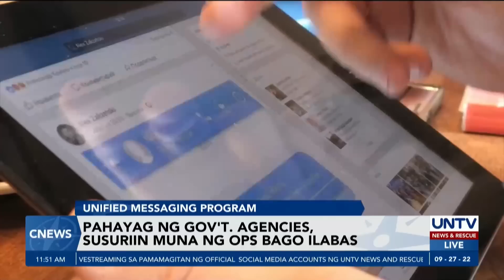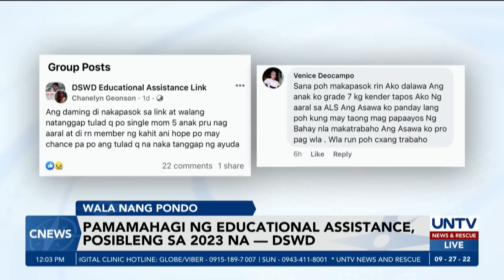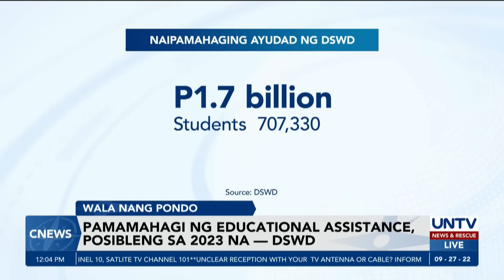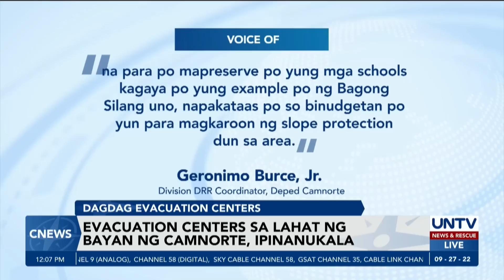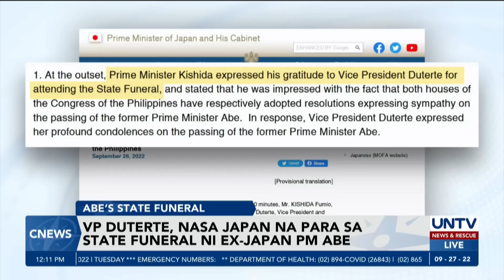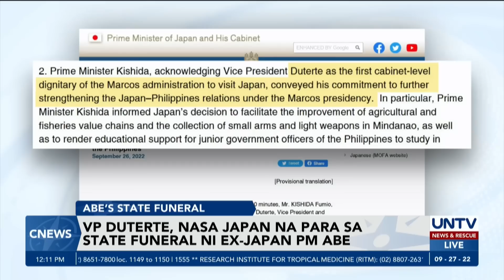UNTV: C-NEWS | September 27, 2022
- Ex-Supreme Court Chief Justice Lucas Bersamin, itinalagang bagong executive secretary ni President Marcos Jr.
- Mga naulilang pamilya ng 5 rescuers sa Bulacan, umaapela ng ayuda
- VP Sara Duterte, nasa Tokyo, Japan na para sa state funeral ni former Prime Minister Shinzo Abe